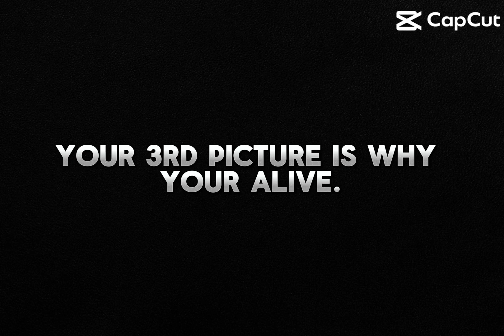15 June 2024